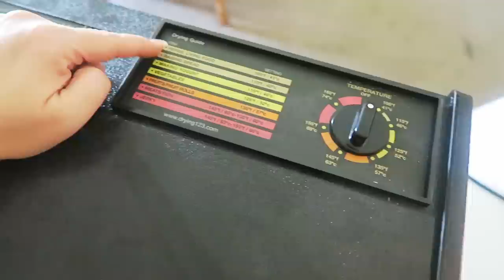Dehydrating: Green Onions/Scallions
This was a special request by a few of my subbies, to show how I dehydrated my green onion/scallions. Super easy, and definitely one of my favorite food items to dehydrate!

My Dehydrator:
Excalibur 3900B 9 Tray Deluxe Dehydrator, Black

The See-Thru/Glass Door for my Dehydrator:
Excalibur Dehydrator Clear Door Upgrade for 9 Tray Dehydrators Fits 2900, 3900, 3926, D900

Non Stick Sheets for my Dehydrator:
Pack of 9 Premium 14" X 14" Non-stick Dehydrator Sheets- For Excalibur 2500, 3500, 2900 or 3900

The Book I use for Dehydrating:
The Ultimate Dehydrator Cookbook: The Complete Guide to Drying Food, Plus 398 Recipes, Including Making Jerky, Fruit Leather & Just-Add-Water Meals

The trays I use for my Dehydrator:
Nesco LSS-2-6 Fruit Roll Sheets for Dehydrators FD-28JX/FD-37/FD-60/FD-61/FD-61WHC/FD75A and FD-75PR, Set of 2

My most asked about tools and gadgets.

My Vacuum Sealer
FoodSaver FSFRSH0051 FreshSaver Handheld Vacuum Sealing System, White

My Mason Jar attachments for my Vacuum Sealer:
FoodSaver Wide-Mouth Jar Sealer
FoodSaver T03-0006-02P Regular-Mouth Jar Sealer

My Keurig:
425s Plus

MY PRESSURE CANNER:

MY WATER BATH CANNER:

MY KITCHENAID STAND MIXER:

MY SOLAR SUN OVEN:

MY GLASS JARS THAT SIT ON MY COUNTER:
SET OF 3:

MY PRESSURE COOKER:

MY BREAD SLICER

MY PULLMAN PAN:

Color Changing LED Diffusor and Humidifier: